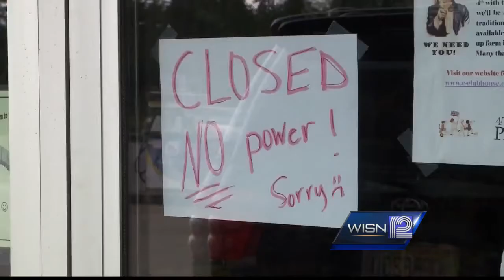Thousands going on second day without power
We Energies says all outages won't be restored until Wednesday night.